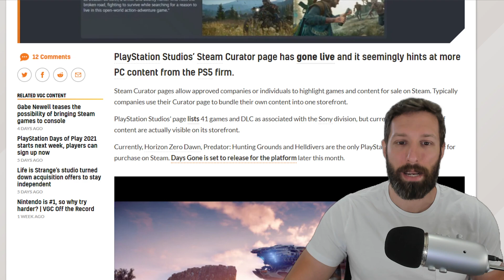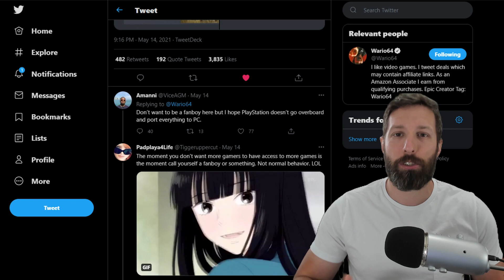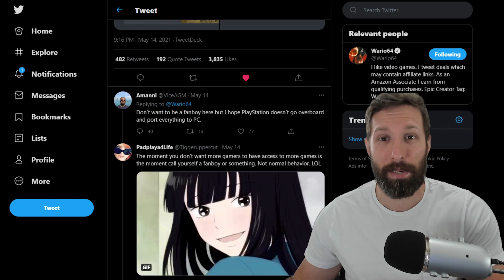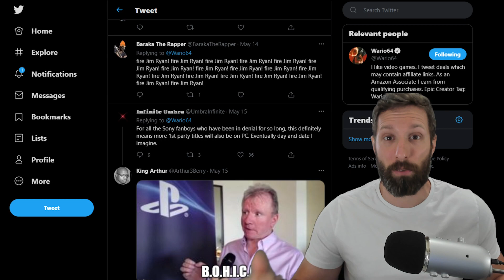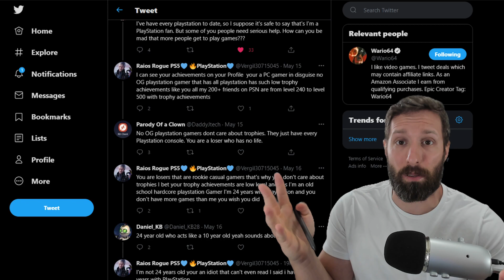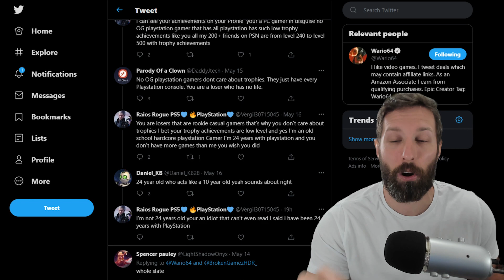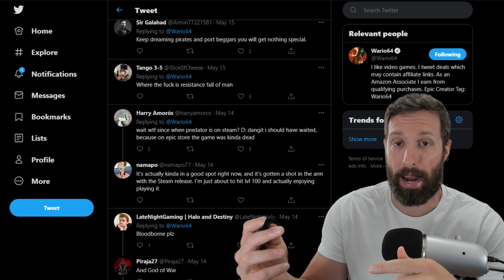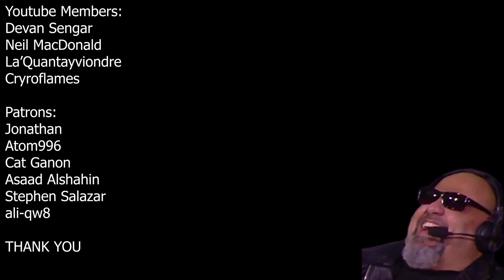PlayStation Fanboys MELTDOWN After Sony PlayStation Steam Curator Page Goes Live!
PlayStation Studios Launch their Steam Curator Page showing that over 41 games/dlc will be coming to Steam.  Of Course the fanboys just cant handle any one else having their precious 'exclusives' so lets make fun of them shall we?

➡️Become a Member and Get Sick Emotes!